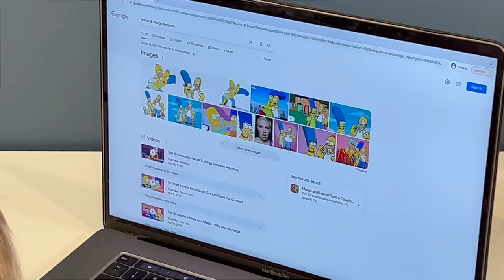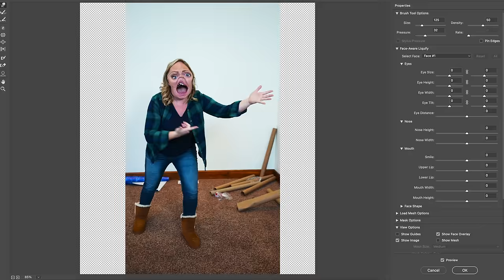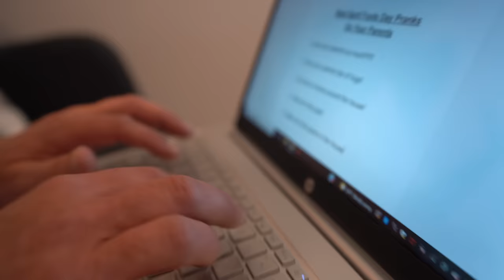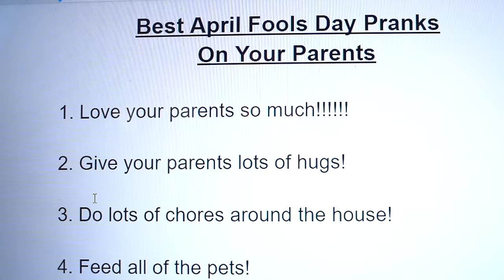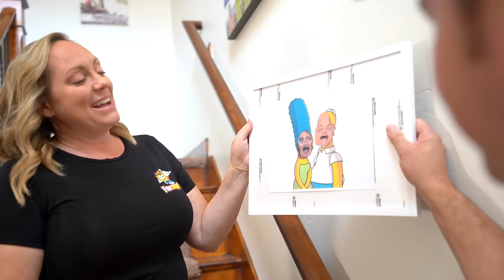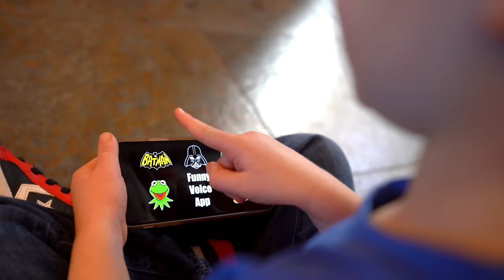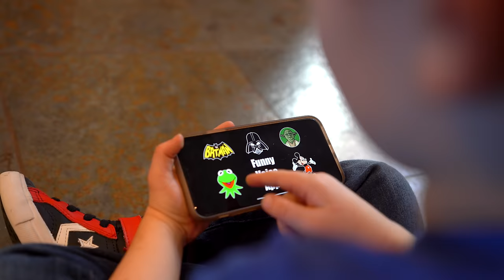April Fools Day Jokes! We Turned Dad Blue!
April Fools Day Jokes! We Turned Dad Blue! Watch the hilarious sneaky jokes and spying in this funny April Fools Day pranks and jokes video. The Fun Squad plays sneaky jokes on Dad, Mom, Jack, Kade, and Jazzy! The Fun Squad pretends to drop tablets, turns Dad Blue, makes Dad think he is invisible, and Jazzy pretends she is bald! Join The Fun Squad in this amazing and fun video celebrating April Fool’s Day!